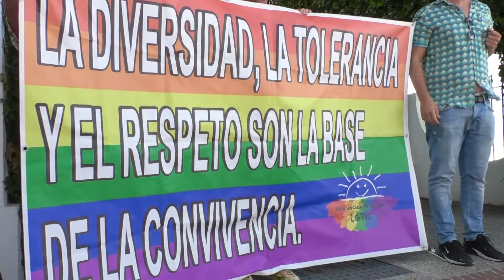CONIL CONTRA LA FOBIA LGTBIQ - 17MAY2019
Conil muestra su lucha contra la LGTBIfobia con el izado de la bandera de este colectivo, un gesto que cierra unas jornadas de educación en igualdad y respeto para los centros escolares.